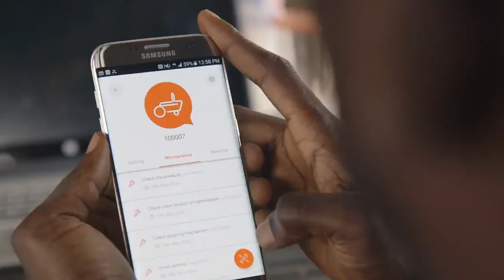Smart Tractors for Small Farmers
Postmates is great, but did you know you can send a text to get a smart tractor delivered? Former private equity exec, Jahiel Oliver is solving major problems for small farmers in Nigeria, by providing access to low cost tractors that connect to the cloud. Let's get sowing.

ABOUT XPRIZE